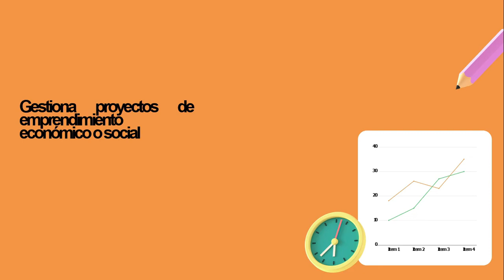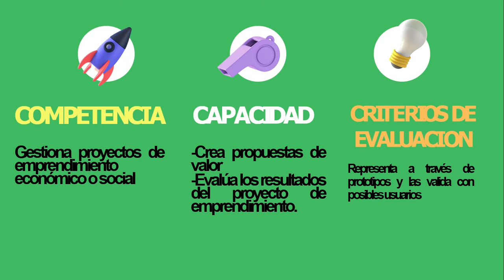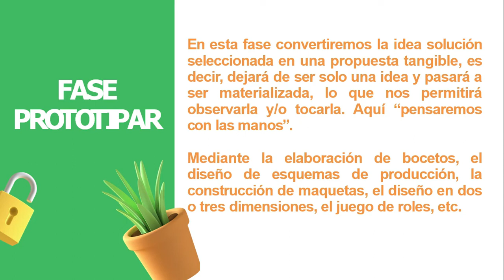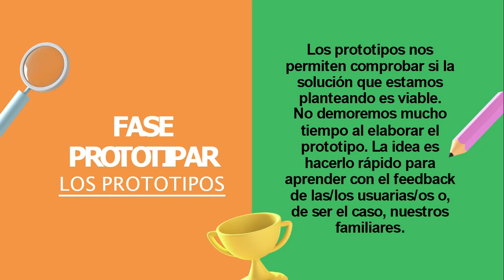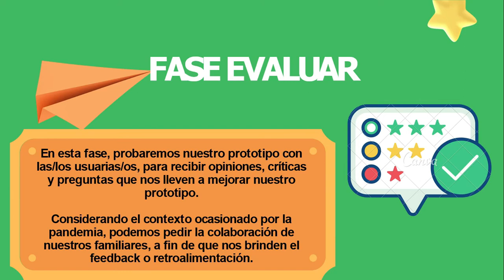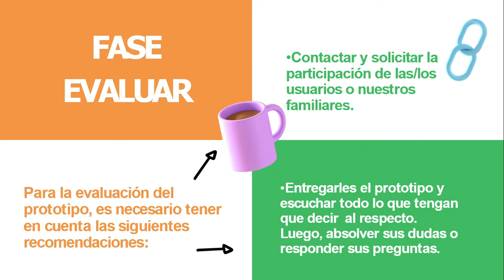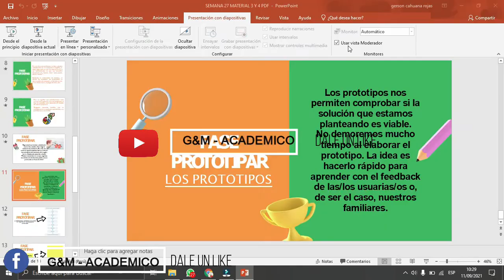SEMANA 27 3° Y 4° Prototipamos y evaluamos la idea solución